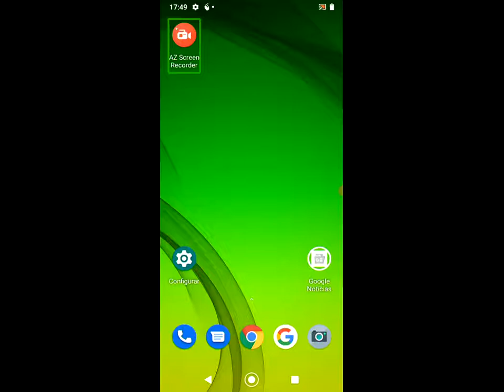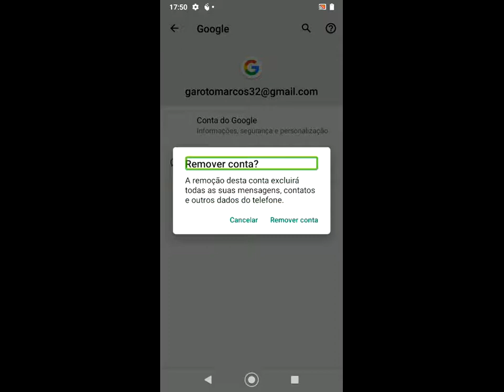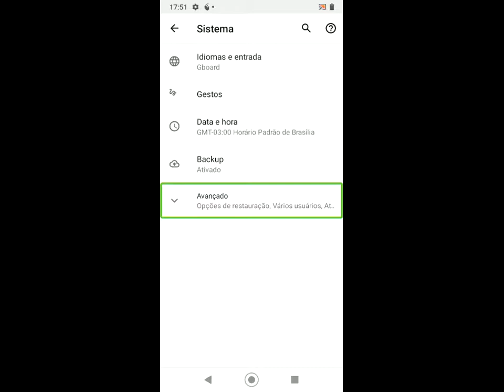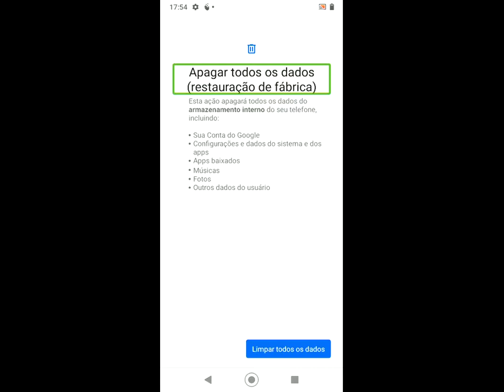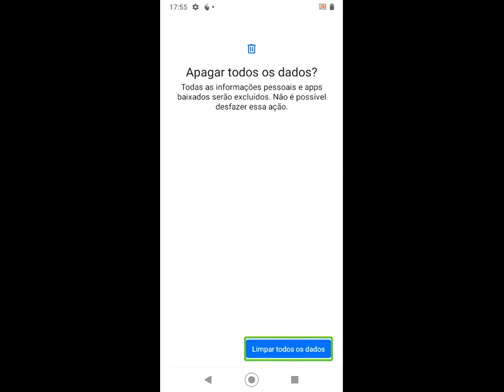como formatar moto G7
seja bem-vindo a mais um tutorial na demonstração de hoje Marcos Rodrigues irá demonstrar como fazer para formatar o seu aparelho Motorola moto G7 como formatar e depois ativar o leitor de tela e fazer as configurações caso você queira participar do grupo eu tenho mais dúvida clique no link abaixo e fale com a nossa equipe de administração venha participar conosco também